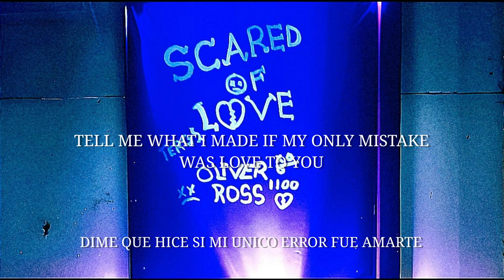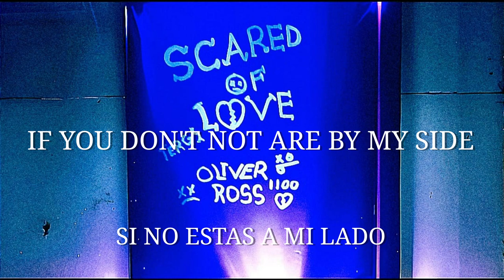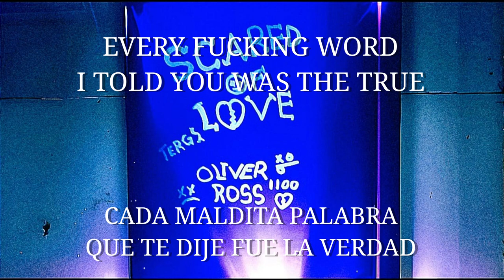Oliver Ross - Scared of Love (Official Lyric Video)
Written by Oliver Ross
Produced, mixed and masterized by Oliver Ross
Video made by Oliver Ross
Song artwork made by my bro LIL $WEET and edited by Sawts

Follow LIL $WEET

Follow SawtS

Lyrics:
[Verse 1]
I can't find the words to say I'm sorry so I wrote this song
And I know you're happy you forgot me but I really no

[Pre-Chorus]
Tell me what I made if my only mistake was love to you
I saw you that day so happy you don't even know me now

[Chorus]
Everytime I think in you I see you in my dreams all night
I can't deny it I miss you, you took my soul you took my life
Every fucking word I told you was the true
You leave me all alone
Now I have scared of love

[Verse 2]
I need you, I miss you
I love you and I hate you
I can't fall in love again (love is pain)

[Pre-Chorus]
Tell me how to be alive
If you do not are by my side
I can't believe that you said goodbye, fuck

[Bridge]
The love is pain

[Outro]
Scared of love